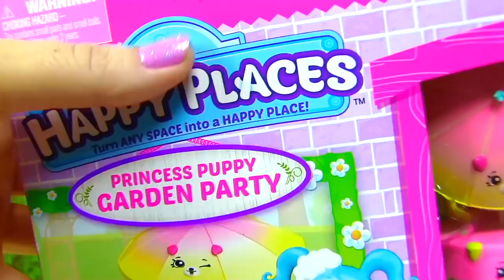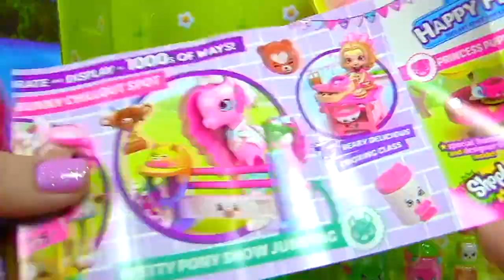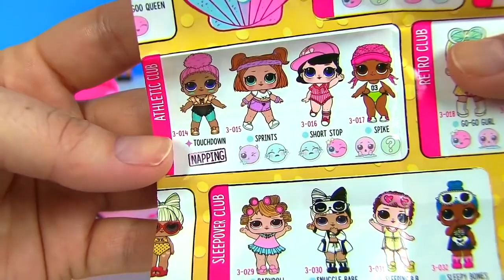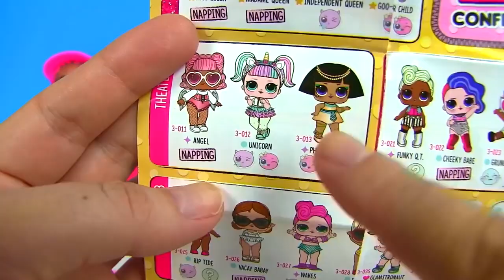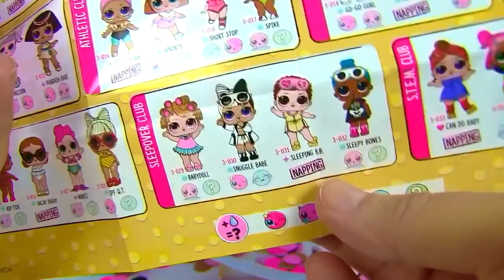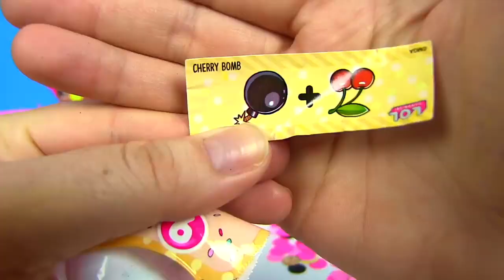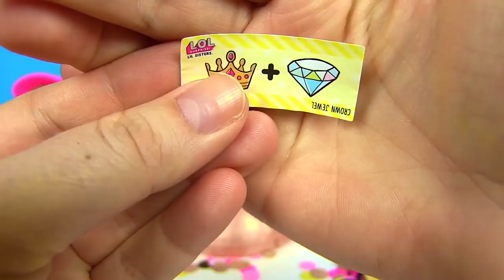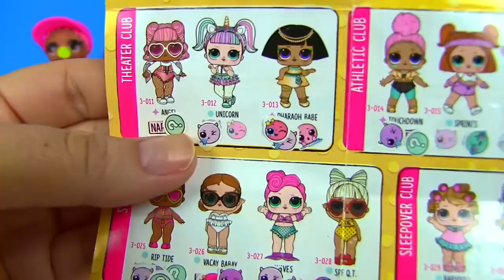Куклы Лол Сюрприз Мультик! Золотые и Редкие Шары Lol Surprise CONFETTI POP WAFE 2